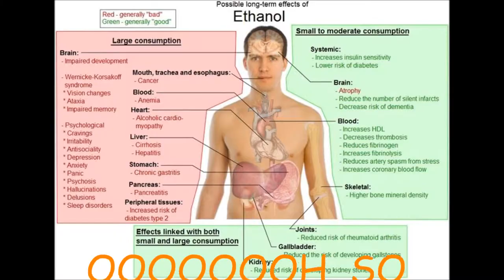The Mystery of Willy Wonkas Schazz Nectar by Steve and Americop J